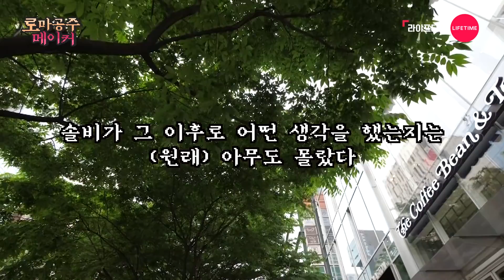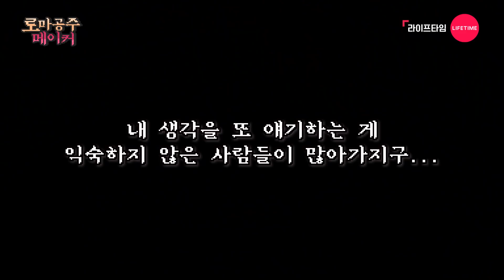(Eng Sub) 솔비가 이렇게 무섭습니다 여러분 [로마공주 메이커] EP.1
로마공주 솔비의 첫 단독예능! 매주 목요일 오후 5시 공개!